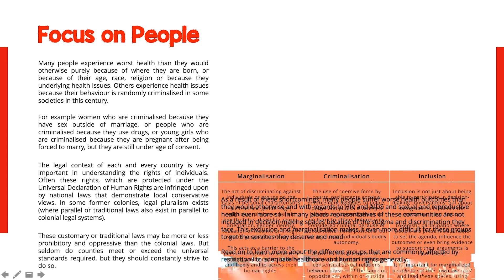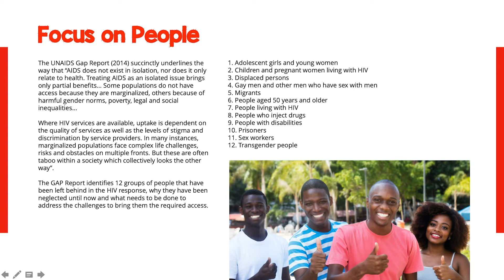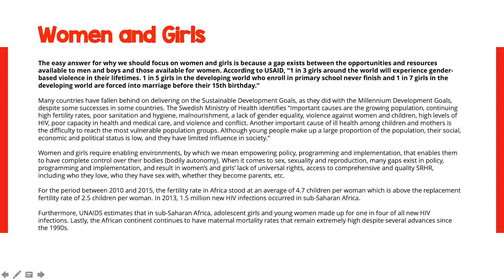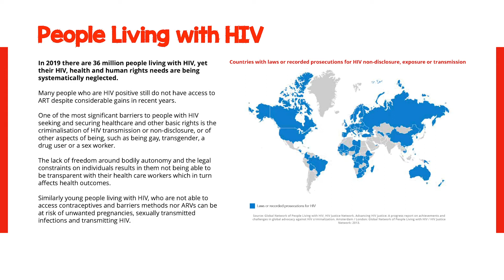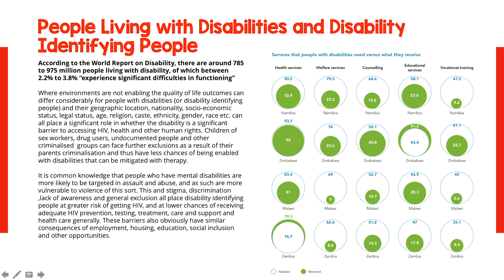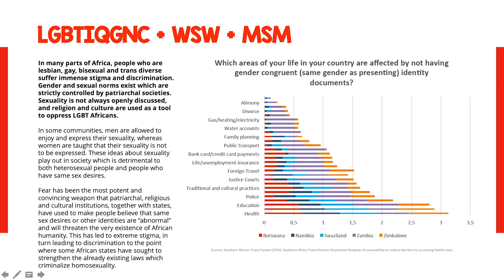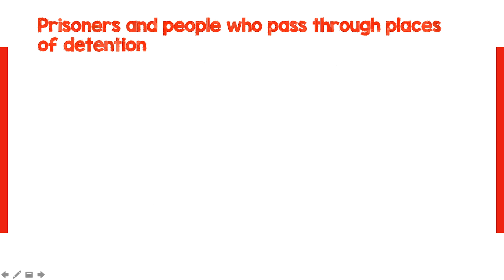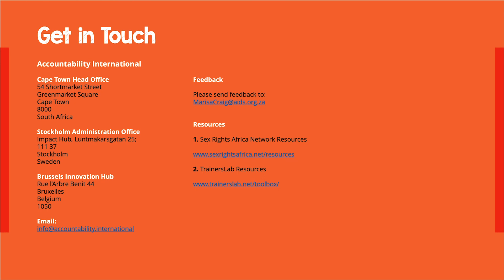1/6 Focus on People - AI AFSA SRAN ACCOUNTABILITY ON SRHR TOOLKIT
Part 1/6 of the ACCOUNTABILITY ON AFRICAN SRHR INSTRUMENTS Curriculum for online course.

By: AIDS Foundation of South Africa & Accountability International for Sex Rights Africa Network

LEARNING GOALS
Understand the four most important groups needed SRHR.
Be able to define each of the four groups.
Have a rudimentary understanding of the challenges being faced by each of these groups.

How accountable are you? How do you hold others accountable? These essential questions confront those of us who engage in the Sexual and Reproductive Health and Rights (SRHR) field.

Applying this narrative to that of achieving better Sexual and Reproductive and Health and Rights,
this toolkit hopes to engage diverse audiences from different contexts, by providing practical and thought-provoking learning outcomes.

Accountability is an essential element in addressing stigma, inequality, patriarchy and discrimination in the context of SRHR. Thus, together with the AIDS Foundation of South Africa, Accountability International has devised this toolkit, which outlines the foundation of
practical strategies to be employed in addressing these social issues.

This toolkit begins with unpacking the complex narratives that exist for a variety of communities, from youth to people living with disabilities and people living with HIV to people who use drugs. It is based on the premise that if we are better able to understand the barriers that exist to inclusion and equality, we are better able to ensure human rights and accountability for all.

The curriculum then goes on to examine several cross-cutting issues, including Coronavirus Disease (COVID-19), gender inequality, peace and security and poverty. The section on Accountability Literacy provides the learner with a foundation in good governance, accountability, the role of transparency and data and how to get accountability in the real world. Closely following on this section is an analysis of the various types of commitments that exist, their strengths and weaknesses and how the learner can engage with each for the benefits of human rights and accountability.

In the final sections, the toolkit unpacks twelve of the African and four of the global commitments that are crucial tools in getting countries to reach the as yet unattained Sustainable Development Goals (SDG) targets. The learner is able to understand the background of each commitment, its scope and its applicability to the SRHR field.

In its entirety the toolkit aims to unpack a complex narrative by providing analysis, discussions on SRHR, intersecting issues, and further navigating into the various SRHR instruments. We aimed to bring awareness of the issues in SRHR and the relevant employed strategies, mandates and protocols in existence to hold leaders and individuals accountable, as well as advocate towards better standards and quality of living.

We hope this toolkit will be useful to you for trainings, workshops, seminars and discussion sessions on SRHR.

Every effort has been made to ensure the correctness and accuracy of the content of this document. Any omission or error is that of the authors alone and feedback and questions should be directed to project manager at Accountability International, Phillipa Tucker at info at accountability dot international